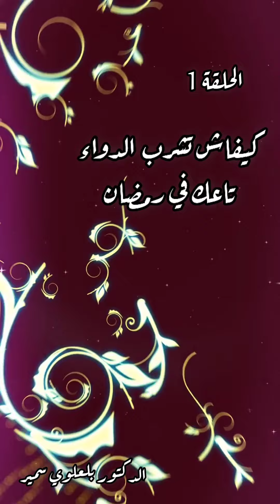Dr Belaloui Samir: صحتك في رمضان - Eps 1 - كيفية شرب الأدوية في شهر رمضان الكريم